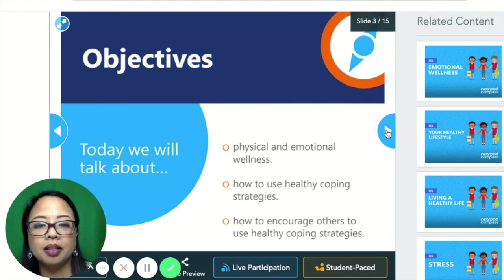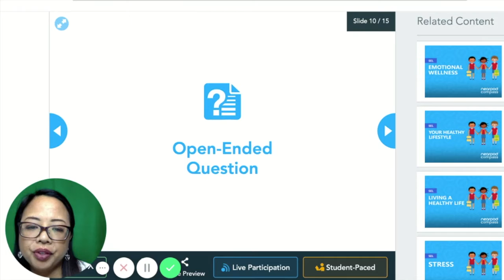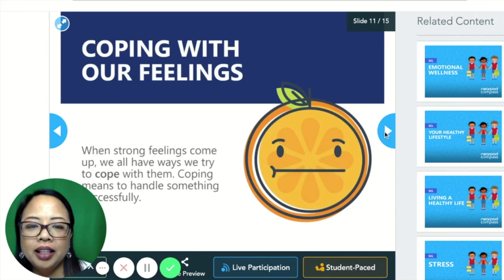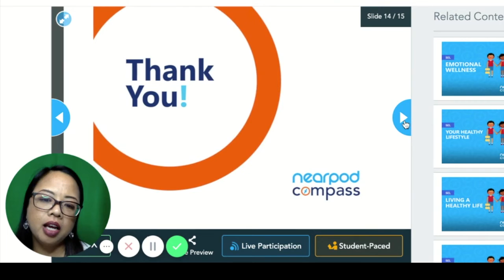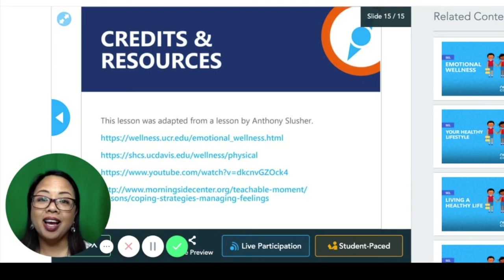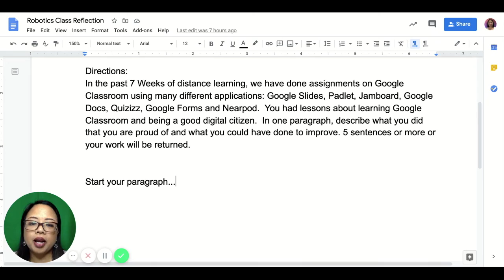LPUMS Robotics: Week 7 Video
Watch Mrs. Cariño's Week 7 message to her Luis P. Untalan Middle School Robotics students for the week of Sept. 28 - Oct. 2, 2020. The assignments this week are on Nearpod and in Google Docs.

Thanks to our LPUMS counselors for providing mini-lessons at their Counseling Google Classroom, such as the one I used, to help students maintain their emotional wellness during these tough times.